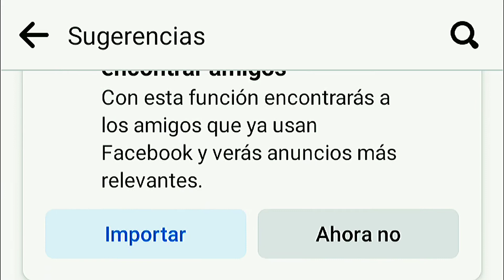😱¡AGREGAN NUEVA INTERFAZ DE "PERSONAS QUE QUIZÁS CONOZCAS"! | ROBLOX 2022